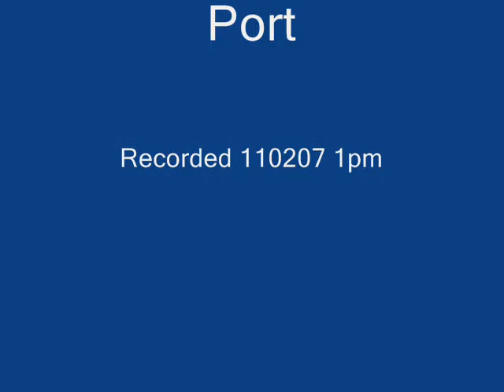QE 2 in Auckland Port New Zealand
QE 2 Queen Elizabeth 2 arrives in Auckland port, New Zealand.  Filmed today, hot humid and sunny.  110207, due to leave in 4 hours at 1am 12/02/07 so will try and view but night time. Great Ship!!!